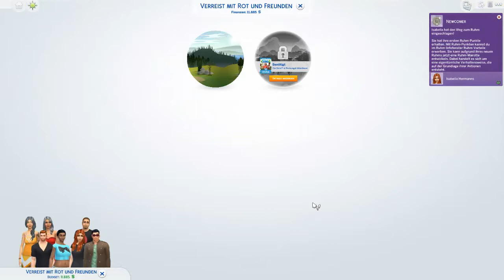Urlaubsvorbereitung | Die Sims 4 #054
Jetzt wird mal wieder entspannt... Oder?

Spiel:
Die Sims 4 (PC)

Aufnahmeprogramm:
OBS Studio

Mikrofon:
TONOR BM-700

Videoschnittprogramm:
DaVinci Resolve